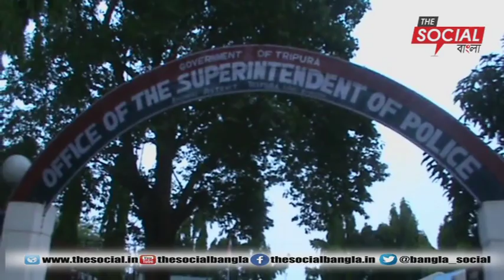বাংলা News Update l দা সোশাল বাংলার সাথে